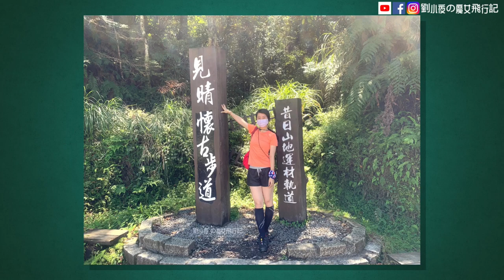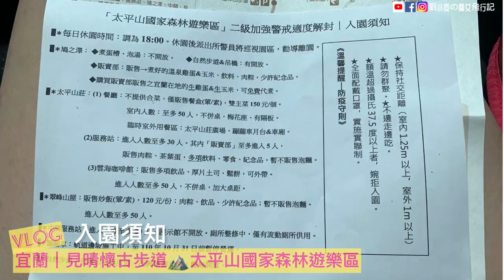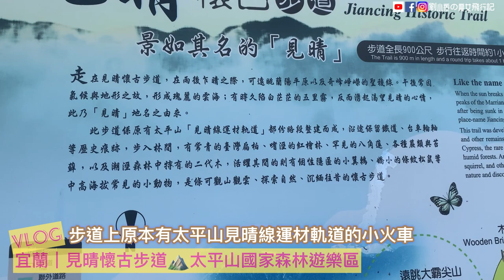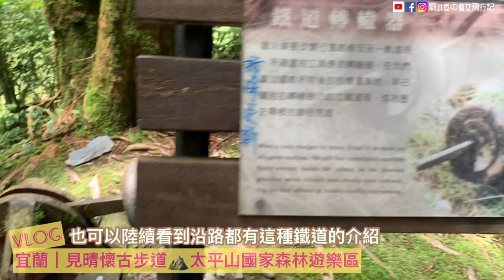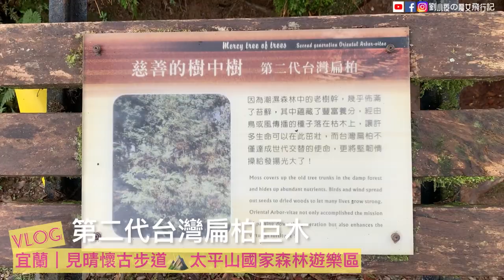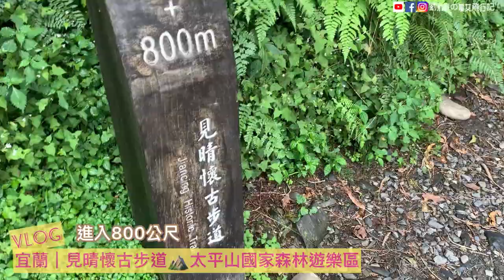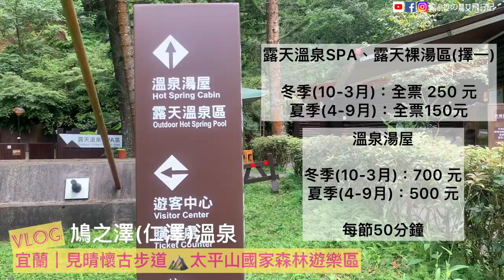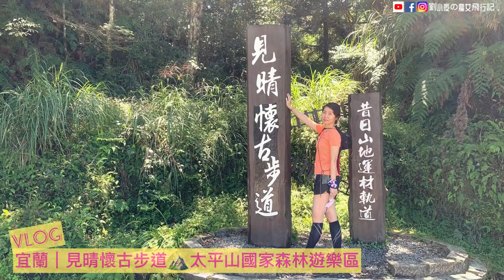[VLOG]宜蘭大同｜太平山國家森林遊樂區🌈見晴懷古步道。台灣唯一入選全球最美小徑。親子/家庭一日遊旅遊景點推薦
千呼萬喚，終於去成此生必遊!全球最美小路「見晴懷古步道」，從去年一直想去，一直碰不到機會，這次真的進入這個絕美綠之森林，真的讓人讚嘆不已，推薦大家有機會真的要去走走。

見晴懷古步道是2015年時外國人評全球最美28條小路時，唯台灣唯一入選的步道。
步道全長0.9公里，步道每100公尺就會有一個標示，讓你知道目前的位置，沿路坡度平緩且設有休息用的木椅，老少咸宜。一走入見晴古道，即可看到舊時太平山運送木材之森林鐵路鐵軌，景色清麗幽美，蕨類與披上苔蘚的林木環繞，帶來涼爽潮濕的空氣。
當年為太平山運輸木材的鐵路，後來這條廢棄的見晴線鐵道被修建為天然步道，見晴步道很平坦十分好走，沿途的路面建設也是以生態工法施做，不去破壞步道的生態，跟大自然共生的美麗風景，讓人在步道中非常享受芬多精的捷徑。

音樂家: @iksonmusic